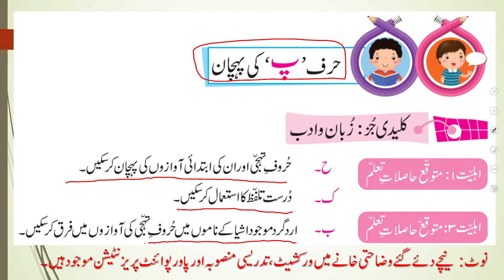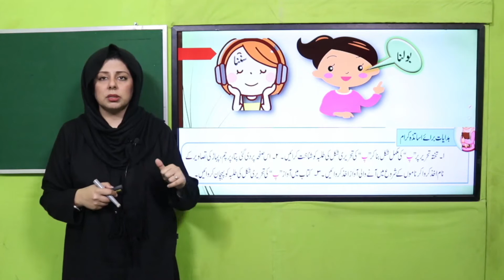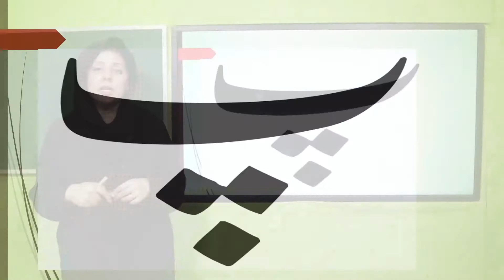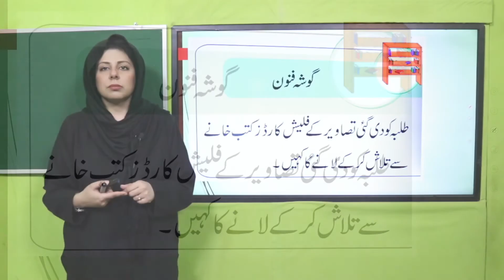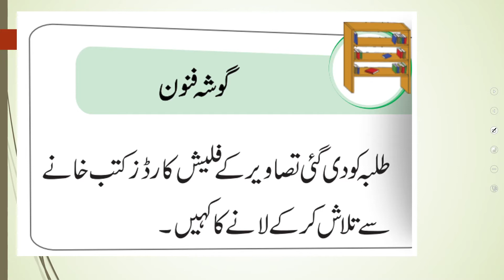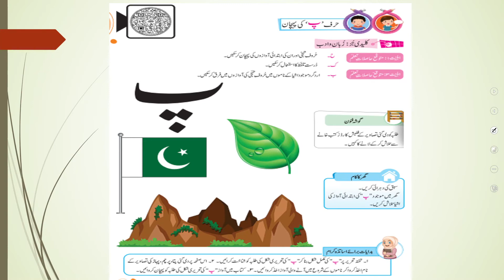Urdu Playgroup Unit 4 Lecture 2 || SNC 2020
1. PowerPoint Presentation

2. Lesson Plan

3. Worksheet/Activity